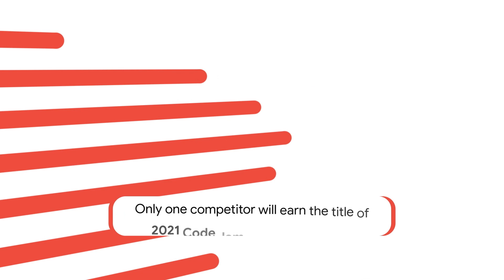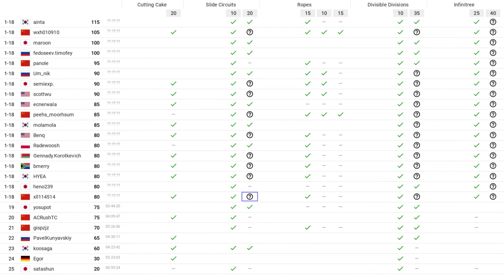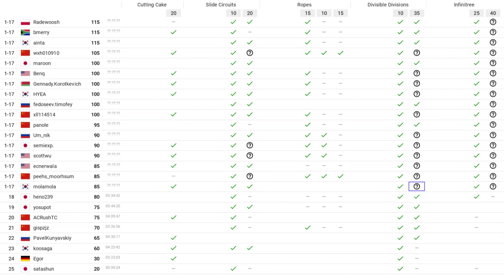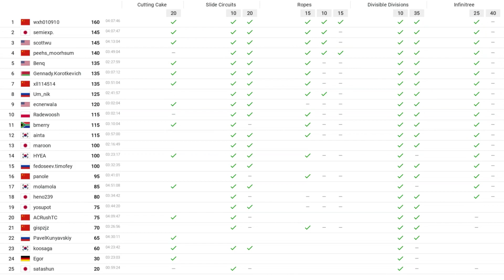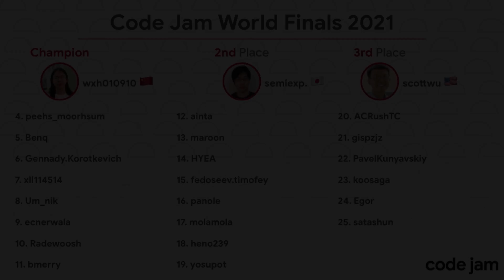Code Jam 2021 World Finals Livestream Scoreboard Reveal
Ready, set, code! The CodeJam 2021 World Finals took place on August 7, 2021. The top 25 Code Jammers put their skills to the test against challenging algorithmic problems designed by Google engineers for a chance to earn the coveted title of CodeJam champion and a grand prize of $15,000.

Watch our post-finals livestream of the scoreboard reveal, complete with commentary from Code Jam engineers, right here.